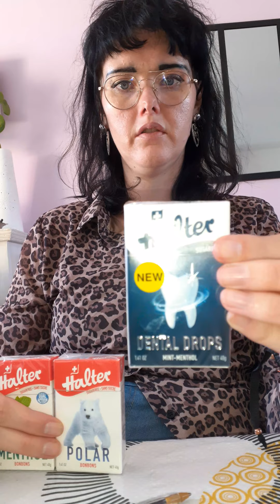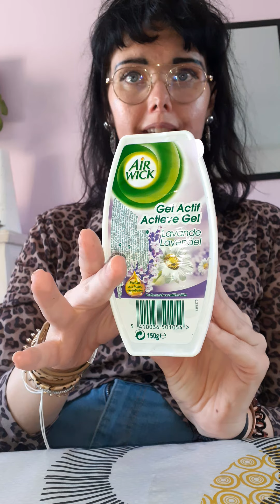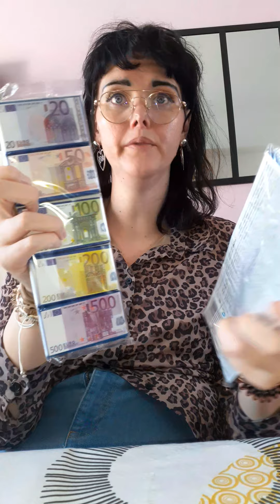Haul retour de courses à Magik dépôt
Hello,  la forme ?

Aujourd'hui  , petit tour à Magik dépôt  , je récapitule mes achats et leurs prix !

Tif'59